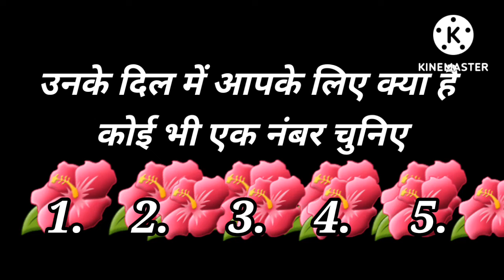tarot card reading in hindi | उनके दिल में आपके लिए क्या है कोई भी एक नंबर चुनिए| timeless